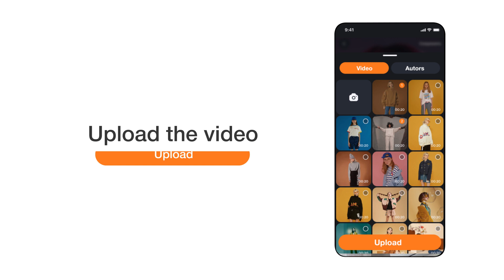From Ordinary to Extraordinary: Food Transitions with VJump Video Editor for Your TikTok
Food Transition for TikTok​ in the VJump Video Editor | Create Irresistible Food Transitions

 Spice up your TikTok food videos with mouth-watering transitions using VJump. This video demonstrates how to create seamless transitions between food clips, enhancing the visual appeal of your content. Learn the techniques and tricks to make your food videos stand out and leave your audience craving for more with VJump's food transition feature.

𝗘𝗮𝘀𝗶𝗹𝘆 𝗰𝗿𝗲𝗮𝘁𝗲 𝗰𝗼𝗼𝗹 𝘁𝗿𝗮𝗻𝘀𝗶𝘁𝗶𝗼𝗻 & 𝘀𝗽𝗲𝗰𝗶𝗮𝗹 𝗲𝗳𝗳𝗲𝗰𝘁𝘀 𝘃𝗶𝗱𝗲𝗼𝘀 𝗼𝗻 𝗧𝗶𝗸𝗧𝗼𝗸 𝗹𝗶𝗸𝗲 𝗽𝗼𝗽𝘂𝗹𝗮𝗿 𝗯𝗹𝗼𝗴𝗴𝗲𝗿𝘀!
VJump is a mobile app where you can find a library of unique wow-stories and create your own in a moment with the help of our professional video editors!
It is designed to make creating videos with trending effects and transitions as easy as possible on your smartphone!

⭐️ 𝗪𝗵𝗮𝘁 𝗮𝗽𝗽 𝗰𝗮𝗻 𝗰𝗿𝗲𝗮𝘁𝗲 𝗮 𝗳𝗼𝗼𝗱 𝘁𝗿𝗮𝗻𝘀𝗶𝘁𝗶𝗼𝗻 𝗳𝗼𝗿 𝗧𝗶𝗸𝗧𝗼𝗸?
The VJump app can create a food transition for TikTok. You should just follow the download link, install the app and follow the instructions. It is easy to use and you can get a result in a short time.

⭐️ 𝗛𝗼𝘄 𝘁𝗼 𝗺𝗮𝗸𝗲 𝗮 𝗳𝗼𝗼𝗱 𝘁𝗿𝗮𝗻𝘀𝗶𝘁𝗶𝗼𝗻 𝗳𝗼𝗿 𝗧𝗶𝗸𝗧𝗼𝗸 𝗶𝗻 𝗮 𝘃𝗶𝗱𝗲𝗼 𝗲𝗱𝗶𝘁𝗼𝗿 𝗺𝗼𝗯𝗶𝗹𝗲 𝗮𝗽𝗽?
To make a food transition for TikTok in a video editor mobile app, you need to select the VJump app and then follow the instructions to create your food transition.

⭐️ 𝗪𝗵𝘆 𝗱𝗼𝗲𝘀 𝗩𝗝𝘂𝗺𝗽 𝗮𝗽𝗽 𝗵𝗮𝘃𝗲 𝗮 𝗯𝗲𝘁𝘁𝗲𝗿 𝗾𝘂𝗮𝗹𝗶𝘁𝘆 𝗼𝗳 𝗳𝗼𝗼𝗱 𝘁𝗿𝗮𝗻𝘀𝗶𝘁𝗶𝗼𝗻𝘀 𝗳𝗼𝗿 𝗧𝗶𝗸𝗧𝗼𝗸?
The VJump app has a better quality of food transitions for TikTok because it has a wide selection of transitions and effects that can be customized to create unique videos for TikTok. Additionally, the app has a user-friendly interface and easy-to-follow instructions.

🟢 𝗪𝗵𝘆 𝗰𝗵𝗼𝗼𝘀𝗲 𝗩𝗝𝘂𝗺𝗽 𝗮𝗽𝗽?

📱𝗖𝗮𝘁𝗮𝗹𝗼𝗴 𝘄𝗶𝘁𝗵 𝟭𝟱𝟬𝟬+ 𝘃𝗶𝗱𝗲𝗼 𝘀𝗰𝗲𝗻𝗲𝘀
Our team is constantly updating the catalog with new video templates with creative transitions and effects. We monitor trends daily and cooperate with vloggers to provide them with the opportunity to post their video templates.

😉 𝗘𝗮𝘀𝘆 𝘁𝗼 𝘂𝘀𝗲 𝗲𝘃𝗲𝗻 𝗳𝗼𝗿 𝗯𝗲𝗴𝗶𝗻𝗻𝗲𝗿𝘀
No need to master professional video editing software anymore. Upload your videos in the VJump app and get high-quality video processing from our team of professional editors.

⚙️ 𝗛𝗶𝗴𝗵-𝗾𝘂𝗮𝗹𝗶𝘁𝘆 𝗽𝗿𝗼𝗰𝗲𝘀𝘀𝗶𝗻𝗴
Every time, your videos are processed by a skilled team of video editors. Professional video editing ensures high quality of the final video, which cannot be achieved in automatic video editors.

⏰ 𝗙𝗮𝘀𝘁 𝗽𝗿𝗼𝗰𝗲𝘀𝘀𝗶𝗻𝗴 𝗿𝗲𝘀𝘂𝗹𝘁
Getting professional video editing in 20-30 minutes is absolutely possible with the VJump app. Our video editors work 24/7, saving you time and creating cool video content for social networks.

🔑 𝗖𝗼𝗻𝗳𝗶𝗱𝗲𝗻𝘁𝗶𝗮𝗹𝗶𝘁𝘆
After the video editor has processed the video, it is sent back directly to the client and deleted from the editor's computer. VJump cares about the security of your videos and does not share them with third parties.

💸 𝗘𝗮𝗿𝗻 𝗶𝗻 𝘁𝗵𝗲 𝗩𝗝𝘂𝗺𝗽 𝗮𝗽𝗽
If you are a video editor or vlogger, then by becoming a verified VJump creator, you can place your original videos in the app's catalog.